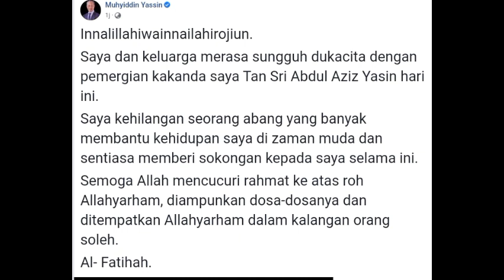TERKINI: BELIAU TELAH MENGHEMBUS NAFAS TERAKHIR PADA JAM 5.30 PM TADI? AL-FATIHAH